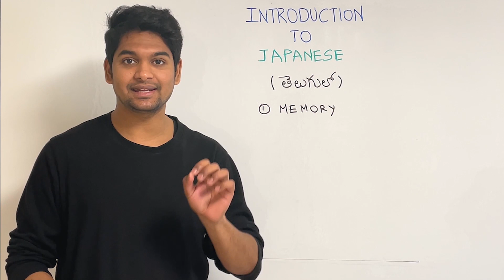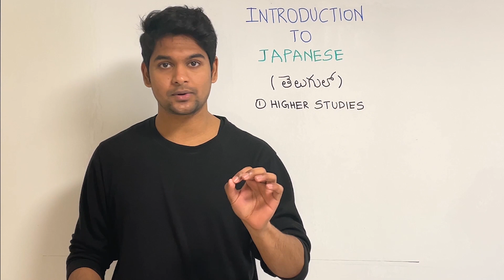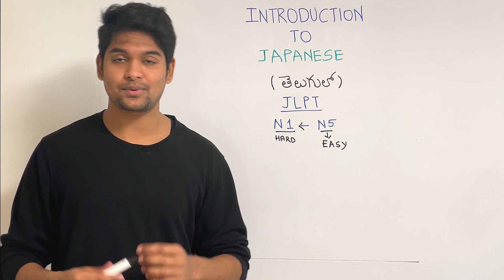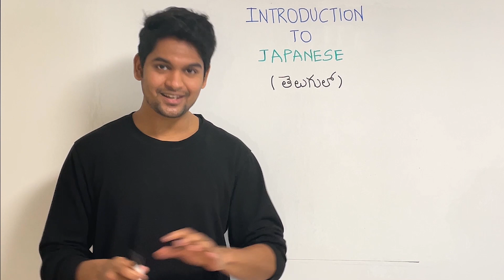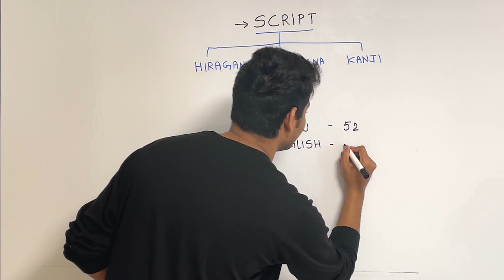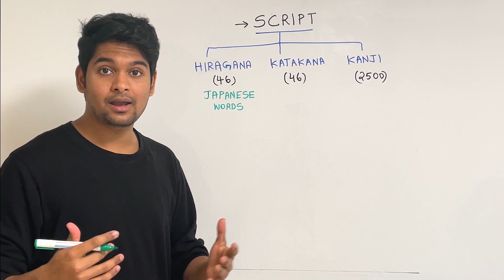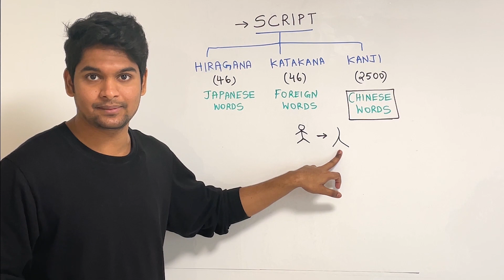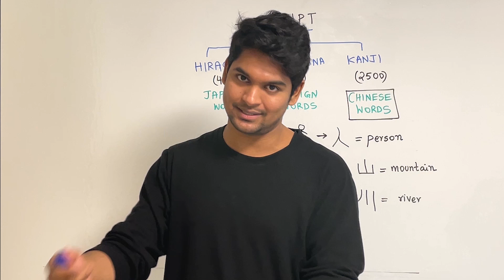How to learn Japanese Language for Beginners in Telugu | Introduction to Japanese Writing | JLPT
This video is the Introduction to the Japanese Language Learning series in the Telugu Language. In this video, we will learn the benefits of Language learning, and the Origin of the Japanese Writing System.

⚙️My gear